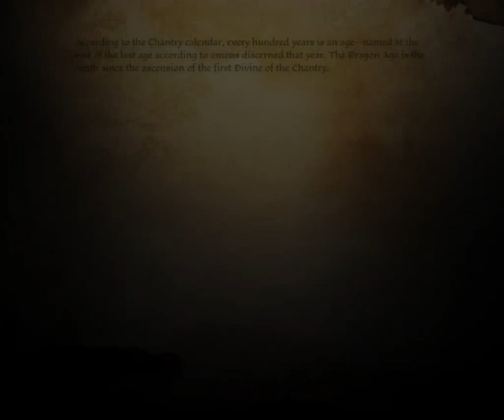Dragon Age: Origins Part V Lothering/Party Camp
Give me comments. Give me some likes this video.
Have A Wonderful Day Byeeee